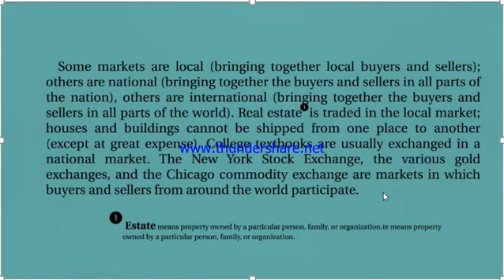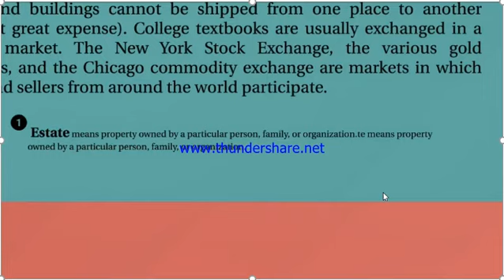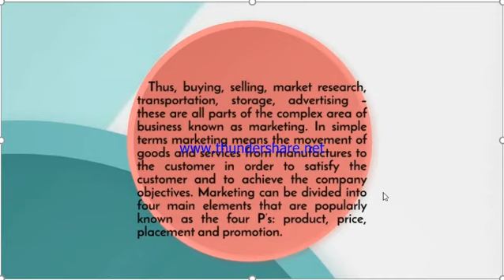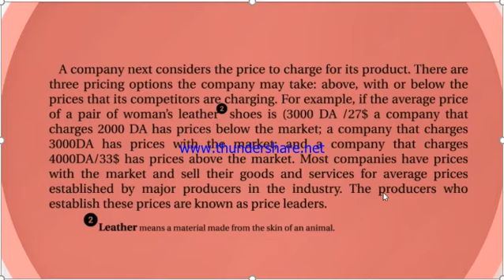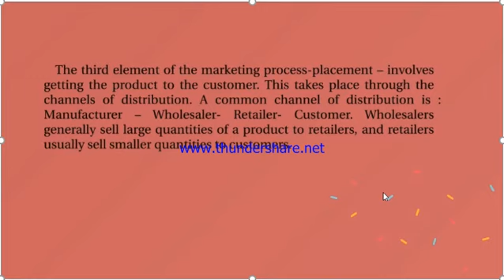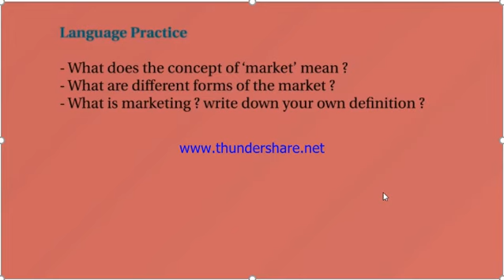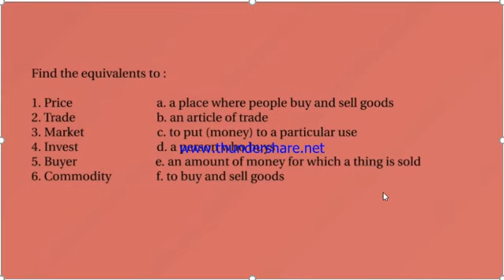S 01: 20/21 - 3éme Année Economie License - Mrs Kourichi - Anglais - Cour 04